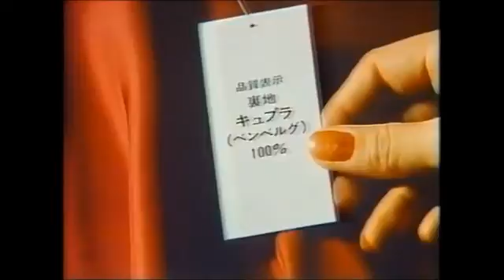【80s】 懐いCMコレクション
80年代のなつかしいテレビコマーシャルを集めてみました。 その他の80年代CM集 .

80年代の懐かしいテレビ・コマーシャルを集めてみました。 ごゆっくりご覧下さい。

80年代のなつかしいテレビコマーシャルを集めてみました。 その他の80年代CM集 .

80年代のなつかしいテレビコマーシャルを集めてみました。 その他の80年代CM集 .